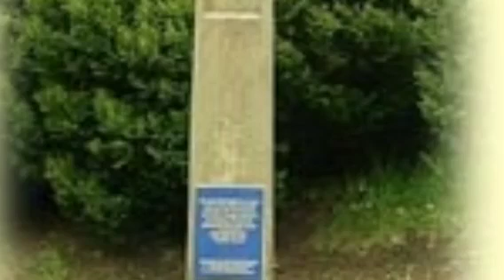Boy wi the flag, Hawick common riding song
Written and performed by Darren Johnstone